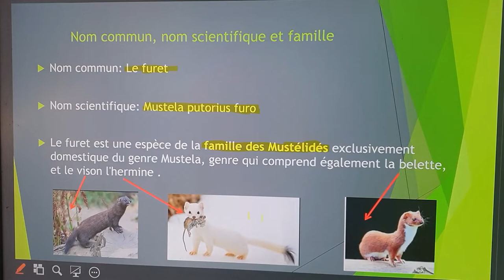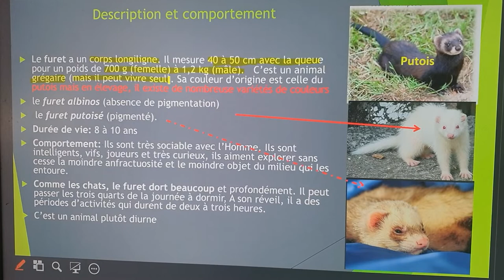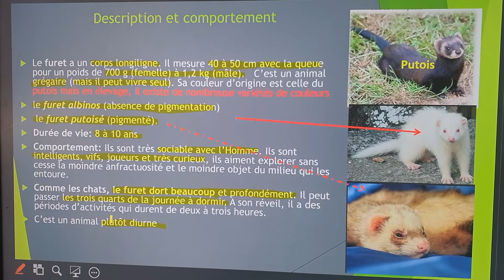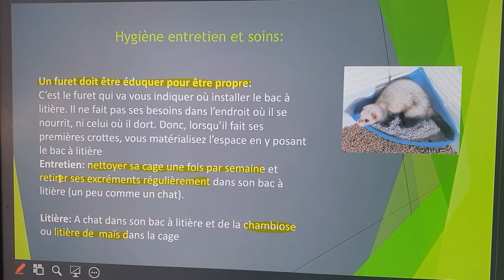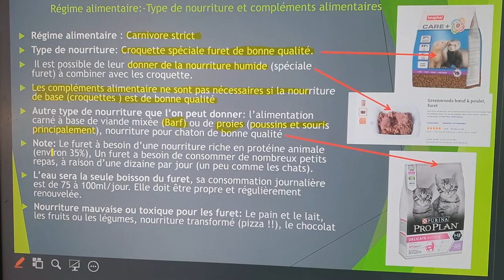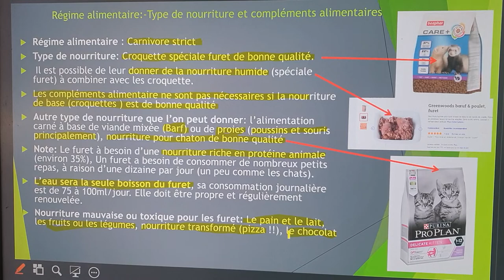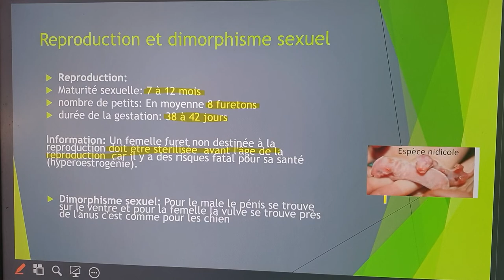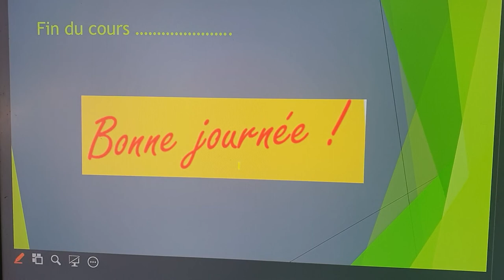Le furet (cours)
Corrigé cours en zootechnie: Le furet